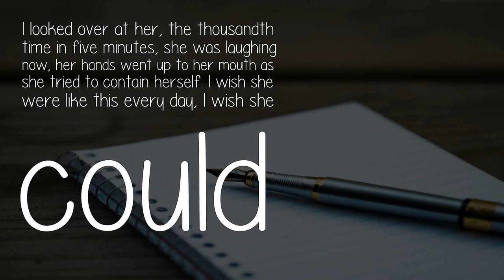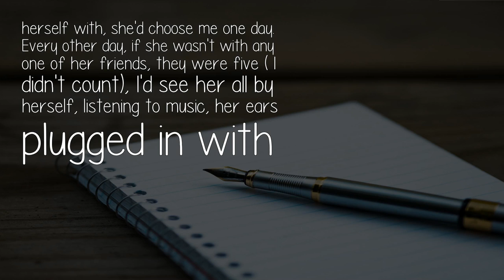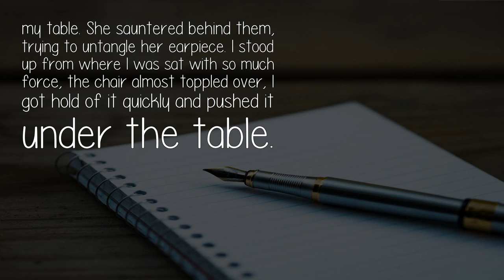As A Writer How Would You Describe Yourself As A Character In A Novel?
She has short black hair with speckles of gray and brown, her eyes reminded me of the marble floor in my home, black and shiny, especially when she laughed, they shone so brightly. I liked that she wasn't short nor